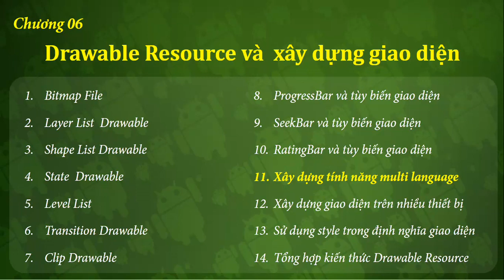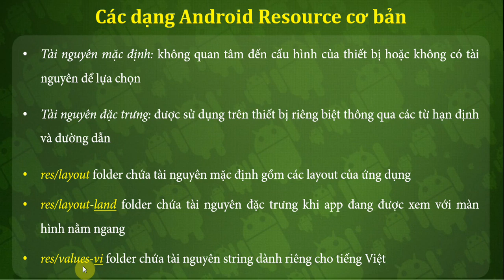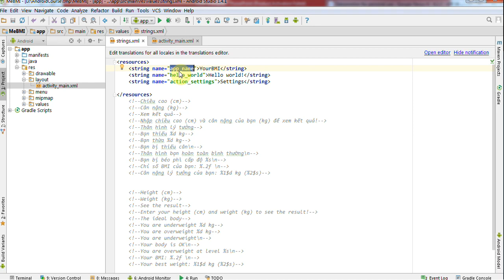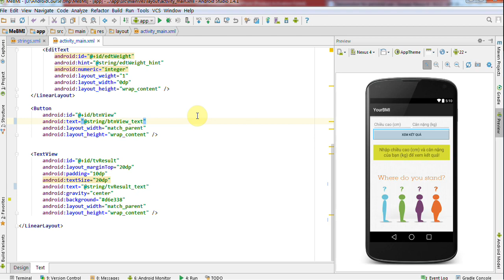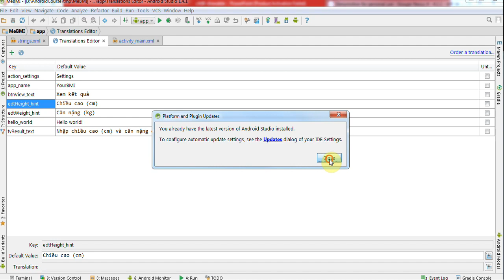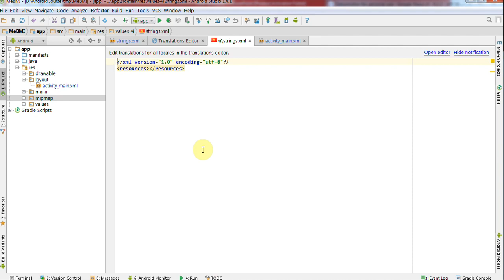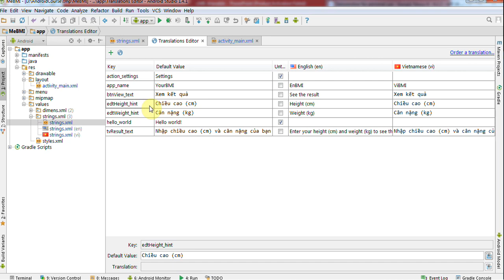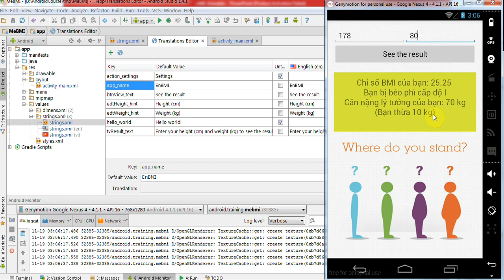Lập trình Android - Bài 161 Xây dựng tính năng multi language - Language 01